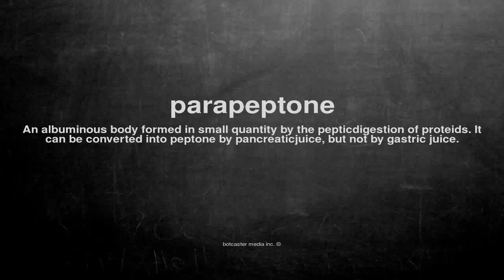What does parapeptone mean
What does parapeptone mean in English?